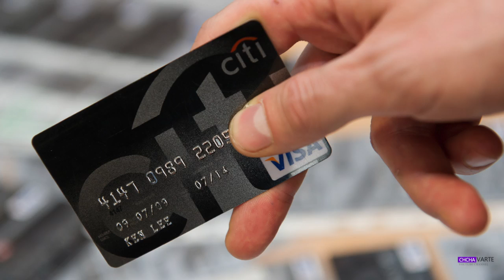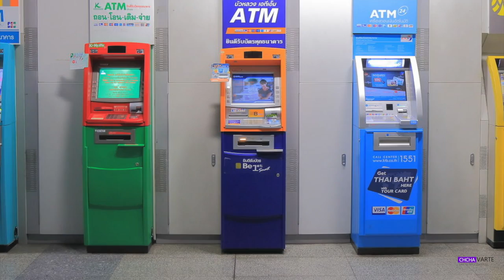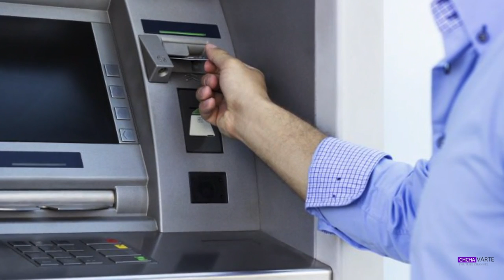Mawl lama khum harsa tawh tur misualte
Most dumbest burglars ever known an ni deuh tawp mai e